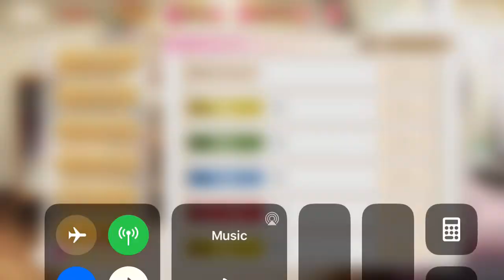Crimson Resolve - Yuna/Juri Episode 1 (English Subtitled)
Crimson Resolve - Yuna/Juri Episode 1

- IMPORTANT NOTE -
This video has TWO English subtitle tracks.  The basic English subtitles maintains the style of localization from the official NA translation, while English - (w/honorifics) preserves Japanese naming patterns (i.e. honorifics, name ordering, formality, etc.).  You can toggle between these captions in the video's settings menu, so make sure to choose the option that's right for you.

Crimson Resolve is one of the big events setting up for Arc 2, introducing a whole host of new characters for one of the major factions!  Credit for the translation goes to the Hebinomiya Translation Team, thanks for your efforts on this major event!